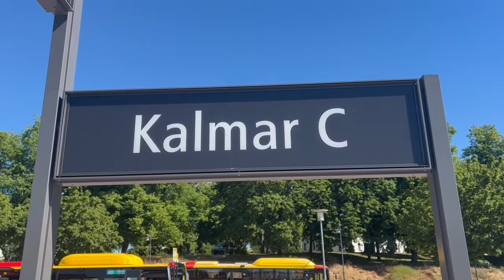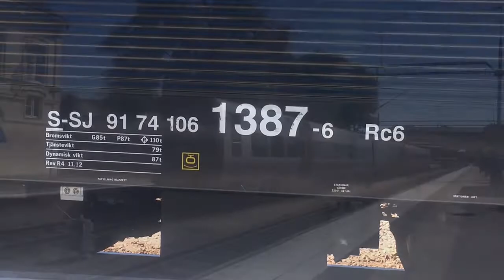Tåg vid Kalmar central med rc6, Krösatåg (kustpilen) y31 och Öresundståg